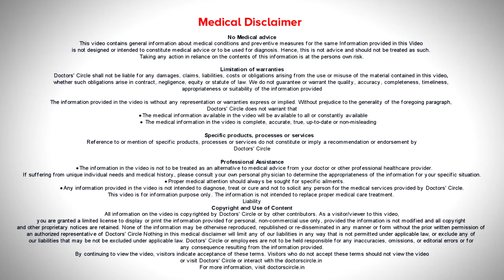Can Piles OR Hemorrhoids grow back after Surgery?|Important FACT by Proctologist-Dr.Rajasekhar M R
Well,  hemorrhoids are nothing  but  bunches  of  blood  vessels  arranged in the  anal  canal in  3  groups.  So there are  different  stages in that.  There are  4 stages in that. Depending on this  stage,  we do  different  procedures  and the  recurrence  depends on what  type of   procedure is done some of the procedure   is less invasive, less painful. So it  depends on the type of  procedure. Apart from that  the reasons like  chronic   constipation, then other reasons like people during pregnancy there are chance of mild recurrence, but if  surgery is  done properly and  proper care   is taken. Then the chances of recurrence is  rare. Mild bleeding can be there, even after the procedures can be done, which can be controlled with medical treatment.